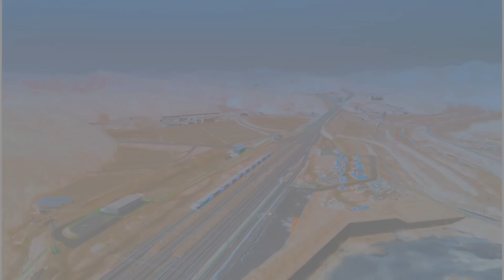Tejas Express | Mumbai CSMT To Karmali Train | 22119 Train | Train Information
इसमें स्वचालित दरवाजे के साथ आधुनिक ऑन-बोर्ड सुविधाएं हैं। तेजस का अर्थ है कई भारतीय भाषाओं में "तेज", "चमक" और "प्रतिभा"। ये ट्रेनें भारत में सबसे तेज ट्रेनों में से एक हैं, जिसमें राजधानी एक्सप्रेस, गातिमान एक्सप्रेस, शताब्दी एक्सप्रेस और दुरonto एक्सप्रेस और भारतीय रेलवे नेटवर्क पर सर्वोच्च प्राथमिकता है।

तेजस एक्सप्रेस ट्रेनों के कोच आरसीएफ और आईसीएफ में निर्मित होते हैं। ट्रेन 130 किमी / घंटा (81 मील प्रति घंटे) की औसत गति से चली जाएगी लेकिन कुछ वर्गों पर 180 किमी / घंटा (110 मील प्रति घंटे) तक पहुंचने की अनुमति होगी। वर्तमान में ट्रेन 56 किमी / घंटा पर चलता है। [4]

कोच में जैव-वैक्यूम शौचालय, जल स्तर के संकेतक, टैप सेंसर, हैंड ड्रायर, एकीकृत ब्रेल डिस्प्ले, प्रत्येक सॉकेट के लिए एलईडी सॉकेट, स्थानीय व्यंजन, सेलिब्रिटी शेफ मेनू, वाईफाई, चाय और कॉफी वेंडिंग मशीन, पत्रिकाएं, स्नैक्स टेबल, सीसीटीवी कैमरे, आग और धुएं का पता लगाने और दमन प्रणाली। [5] किराया शताब्दी के किराए की तुलना में 20% से 30% अधिक होगा। [6] तेजस एक्सप्रेस ने ई-चमड़े के साथ सीटों को फिर से डिजाइन किया है।

14 गैर-कार्यकारी कुर्सी कारें हैं और वे 72 यात्रियों को प्रत्येक (3 + 2) कॉन्फ़िगरेशन तक बैठ सकते हैं। कोच में ऊर्जा कुशल एलईडी रोशनी और डिजिटल गंतव्य डिस्प्ले बोर्ड हैं। नई ट्रेन में दो कार्यकारी कुर्सी कारें हैं (2 + 2 कॉन्फ़िगरेशन में)। कार्यकारी कुर्सी कारों में 56 यात्रियों और समायोज्य हेड-रेस्ट, आर्म सपोर्ट और लेग सपोर्ट की बैठने की क्षमता है। गैर-कार्यकारी कुर्सी कारों में पैर समर्थन उपलब्ध नहीं है।

तेजस एक्सप्रेस में केंद्रीय तालिका में इंफोटेमेंट स्क्रीन भी है। साबुन डिस्पेंसर से लैस, टच-कम पानी के नल, गंध नियंत्रण प्रणाली और अधिभोग संकेतक, तेजस एक्सप्रेस में शौचालयों को आधुनिक मानकों के साथ दिमाग में डिजाइन किया गया है। भारतीय रेलवे के दृष्टिकोण के साथ-साथ पटरियों को पराजित करने के लिए भारतीय रेलवे ने तेजस एक्सप्रेस में जैव-वैक्यूम शौचालय स्थापित किए हैं।

The Tejas Express is India’s first semi-high speed fully air-conditioned train Introduced by Indian Railways. It features modern on-board facilities with automatic doors. Tejas means "sharp", "lustre" and "brilliance" in many Indian languages. These trains are among the fastest trains in India along with Rajdhani Express, Gatimaan Express, Shatabdi Express and Duronto Express and get the highest priority on the Indian railway network.

The coaches of Tejas Express trains are manufactured at RCF and ICF. The train will run at an average speed of 130 km/h (81 mph) but will be allowed to touch 180 km/h (110 mph) on some sections. Currently the train runs at 56 km/h. [4]

Coaches have bio-vacuum toilets, water level indicators, tap sensors, hand dryers, integrated braille displays, LED TV for each passenger with phone sockets, local cuisine, celebrity chef menu, WiFi, tea and coffee vending machines, magazines, snack tables, CCTV cameras, fire & smoke detection and suppression system. [5] The fares will be 20% to 30% more than Shatabdi fares.[6]The Tejas Express has redesigned seats with e-leather.

There are 14 non-executive chair cars and they can seat up to 72 passengers each (3+2) configuration. The coaches have energy-efficient LED lights and digital destination display boards. The new train has two executive chair cars (in 2+2 configuration). The executive chair cars have a seating capacity of 56 passengers and adjustable head-rests, arm support and leg support. Leg support is not available in non-executive chair cars.

The central table in the Tejas Express also has infotainment screens. Equipped with soap dispensers, touch-less water taps, odour-control systems and occupancy indicators, the toilets in Tejas Express have been designed with modern standards in mind. In line with Indian Railways vision to make tracks defecation free, Indian Railways has installed bio-vacuum toilets in Tejas Express.